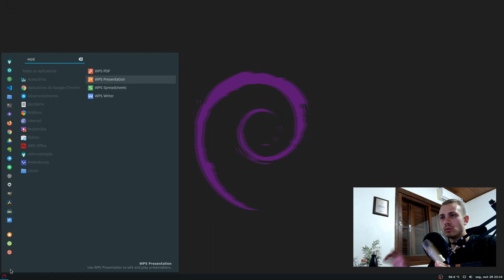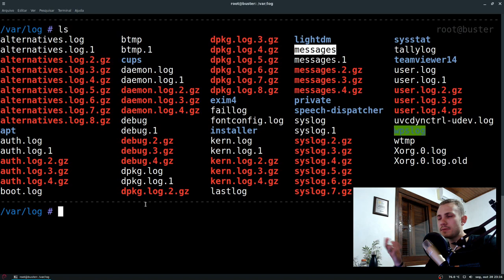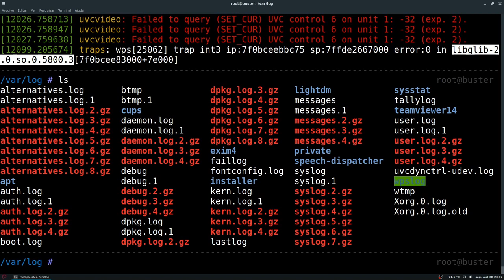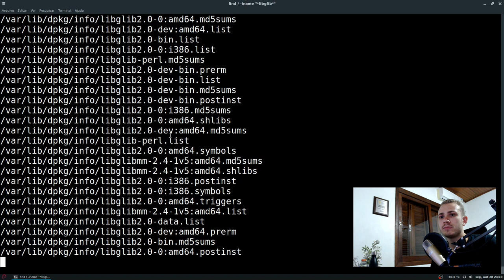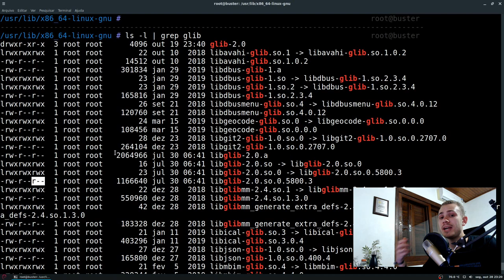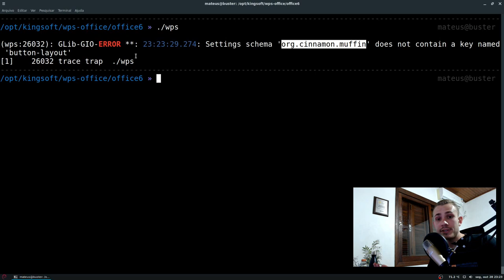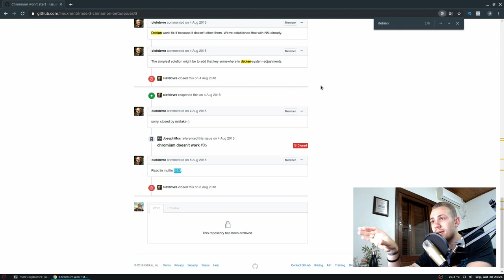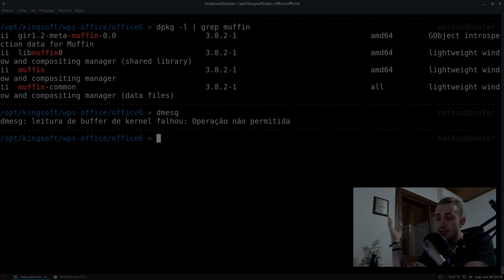RESOLVENDO QUALQUER PROBLEMA NO LINUX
Neste vídeo, quero te mostrar como você pode começar a fazer um diagnóstico de qualquer problema que está acontecendo no seu Linux. Existem logs (registros do sistema) e alguns comandos que podemos usar para obter mais informações, e consequentemente, chegar na causa raíz.